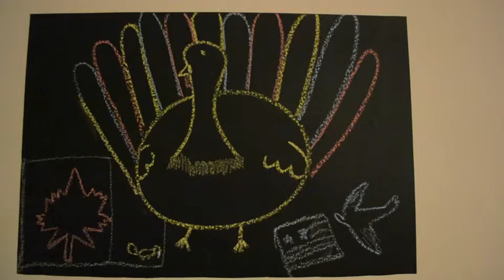Lots of Things.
Megan talks about lots of things including Thanksgiving, givings, thanks, giving of the thanks, and dresses.

You are Henri.  Be the cat.